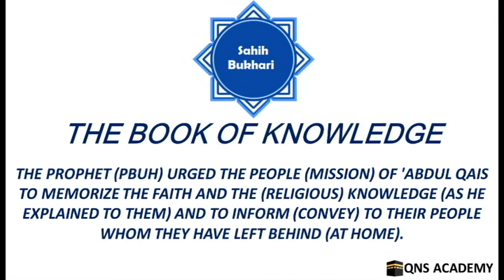Bukhari 3-25: The Prophet urged the people of 'Abdul Qais to memorize the religious knowledge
Bukhari 3-25: The Prophet (PBUH) urged the people (mission) of 'Abdul Qais to memorize the faith and the (religious) knowledge (as he explained to them) and to inform (convey) to their people whom they have left behind (at home).

Sahih Bukhari: The Book of Knowledge

Sahih al-Bukhari is a collection of hadith compiled by Imam Muhammad al-Bukhari (d. 256 AH/870 AD) (rahimahullah). His collection is recognized by the overwhelming majority of the Muslim world to be the most authentic collection of reports of the Sunnah of the Prophet Muhammad (ﷺ).

List of chapters in The Book of Knowledge
1 The superiority of knowledge
2 Whoever is asked about knowledge while he is busy in some conversation, so he finished his talk, and then answered the questioner.
3 Whoever raises his voice in (conveying) knowledge
4 Concerning variety of words ...
5 The Imam questioning his companions in order to test their knowledge
6 What is said about knowledge
7 What is said regarding the hand to hand exchange (of books of knowledge), and the writing of knowledge by religious scholars to different countries
8 Whoever sat at the farther end of a gathering. And whoever found a place amongst a gathering and took his seat there
9 It is probable that a person who receives a piece of information indirectly ..
10 It is essential to know a thing first before saying or acting upon it
11 The Prophet (PBUH) used to take...
12 Whoever fixed a special day for giving (a religious talk) to the students
13 If Allah wants to do good to a person, He makes him comprehend (the religion). The understanding of the Qur'an and As-Sunna (legal ways) of the Prophet (PBUH)
14 The superiority of comprehending knowledge
15 Wish to be like the one who has knowledge and Al-Hikmah..
16 What has been said about the journey of Prophet Musa (Moses) when he went in the sea to meet Al-Khidr
17 The statement of the Prophet : "O Allah! Bestow on him (Ibn 'Abbãs) the knowledge of the Book (the Qur'an)
18 At what age may a youth be listened to (i.e. quotation of the Hadith from a boy be acceptable)
19 To go out in search of knowledge
20 The superiority of a person who learns (Islam, becomes a religious scholar) and then teaches it to others
21 (What is said regarding) the disappearance of the (religious) knowledge and the appearance of (religious) ignorance
22 The superiority of (religious) knowledge
23 To give a religious verdict while riding an animal or standing on anything else
24 Whoever gave a religious verdict by beckoning or by nodding
25 The Prophet (PBUH) urged the people (mission) ...
26 To travel seeking an answer to a problematic matter, and to teach it to one's family
27 To fix the duties in rotation for learning (religious) knowledge
28 To be furious while preaching or teaching if one sees what one hates
29 Whoever knelt down before the Imãm or a (religious) preacher
30 Repeating one's talk thrice in order to make others understand
31 A man teaching (religion to) his woman-slave and his family
32 The preaching (and teaching) of the (religious) knowledge to women by the Imam (Chief)
33 Eagerness to (learn) the Hadith
34 How the (religious) knowledge will be taken away?
35 Should a day he fixed for women in order to teach them religion (apart from men)?
36 Whoever heard something (but did not understand it) and then asked again till he understood it completely
37 It is incumbent on those who are present [in a religious meeting (or conference)] to convey the knowledge to those who are absent
38 The sin of a person who tells a lie against the Prophet (PBUH)
39 The writing of knowledge
40 The knowledge and its teaching and preaching at night
41 To speak about (religious) knowledge at night
42 (What is said regarding) the memorization of the (religious) knowledge
43 To be quiet (and listen) to religious learned men
44 When a religious learned man is asked, "Who is the most learned person, it is better for him to attribute..
45 Whosoever, while standing, asked a religious learned man who was sitting (on a pulpit or a similar thing, about something)
46 To ask about a religious matter and to give a religious verdict (at Mina during Hajj) while doing the Ramy of Jimar (throwing of pebbles at the Jimãr in Mina during Hajj)
47 The Statement of Allah:"And of knowledge you (mankind) have been given only a little" (Quran 17:85)
48 Whosoever left some optional things simply for the fear that some people may not be able to understand them..
49 Whoever selected some people to teach them (religious) knowledge preferring...
50 (What is said as regards): To be shy (Al-Haya) while learning (religious) knowledge
51 Whosoever felt shy (to ask something) and then requested another person to ask on his behalf
52 Teaching religious knowledge and giving religious verdicts in a mosque
53 Whosoever answered to the questioner more than what he asked